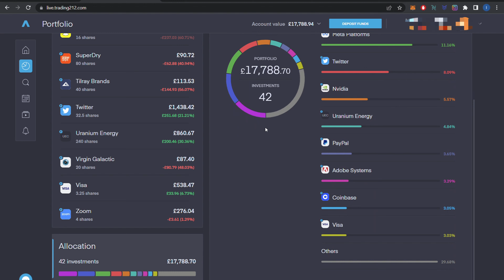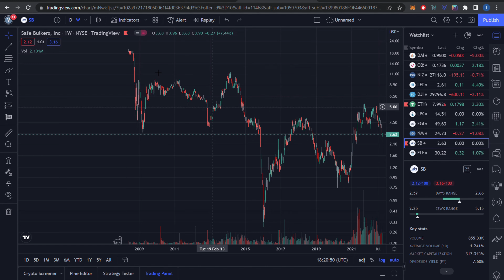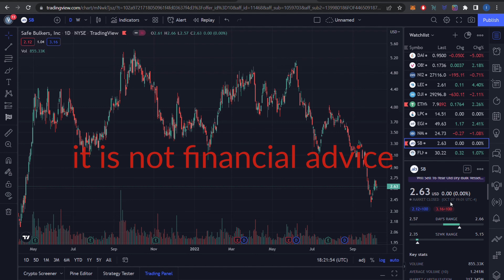Stocks portfolio weekly #16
My stocks portfolio on T212 platform week 16 ( down £ 4594,95)

GISjCBZX
We will both get a free share!